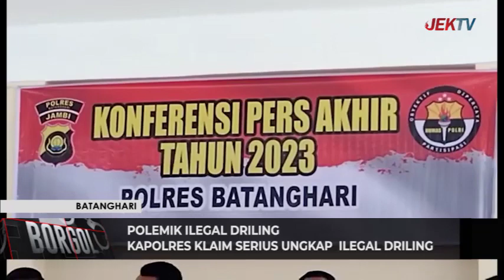KAPOLRES KLAIM SERIUS UNGKAP ILLEGAL DRILING